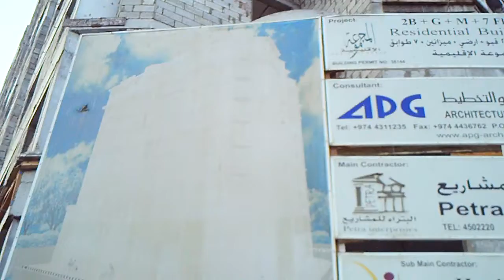daniel in the site